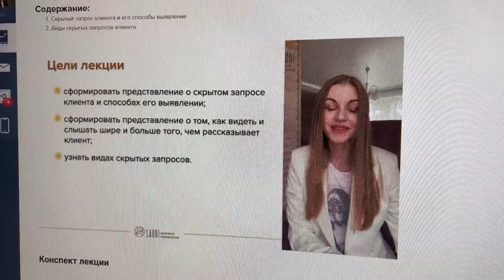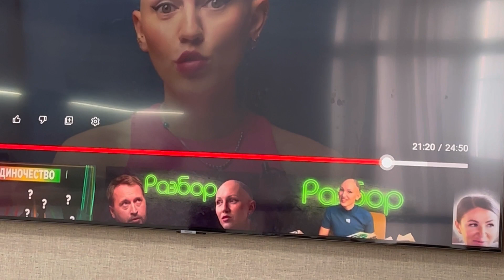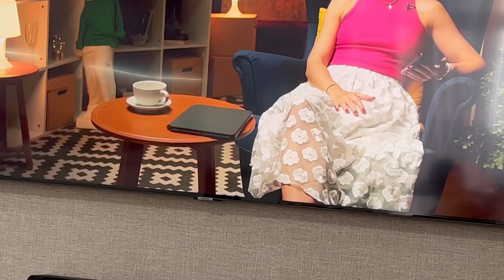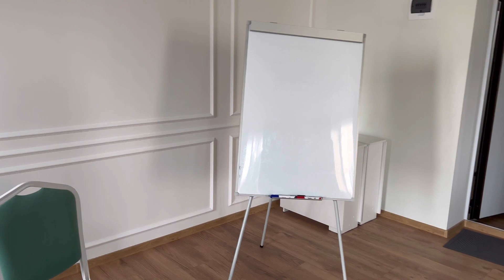Облом/ Готовлю/ Злюсь/ Нашла помещение/ Влог/ Silena Sway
Покупки Фаберлик, влог, готовлю, новинки, раздражение, бюрократия мфц